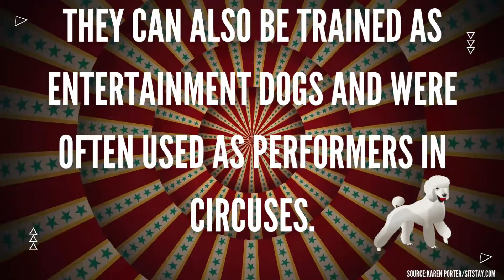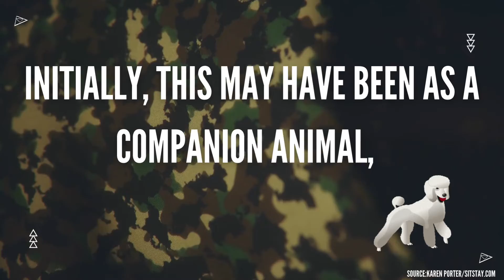Jobs Suitable For Poodles